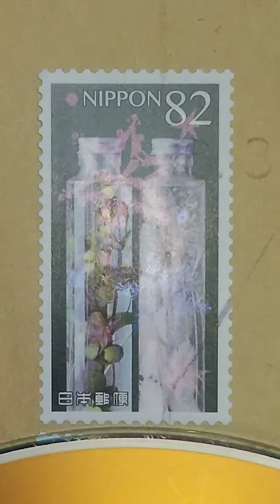山形新聞 談話室 20210622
打撃十傑 中野拓夢選手の活躍